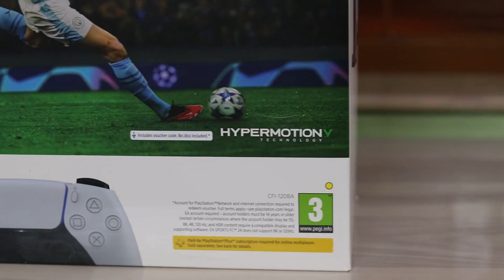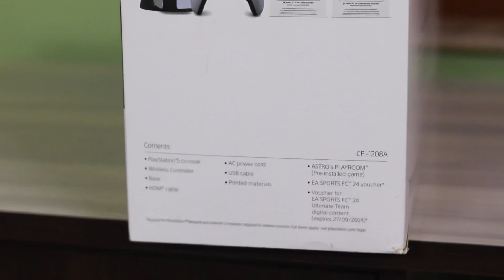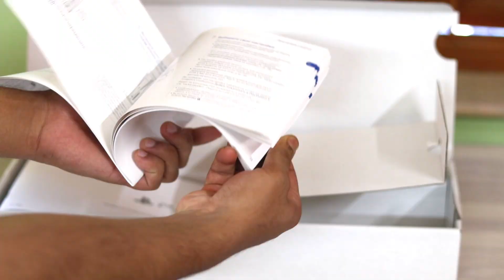Ps5 🎮🖤unboxing and hands -on(no-commentary)